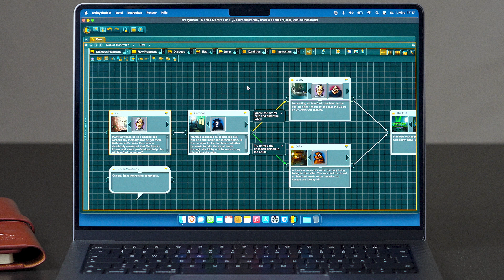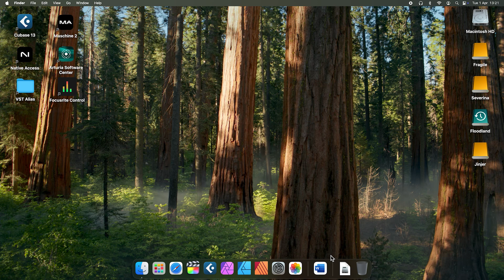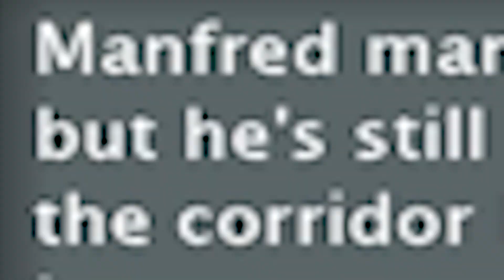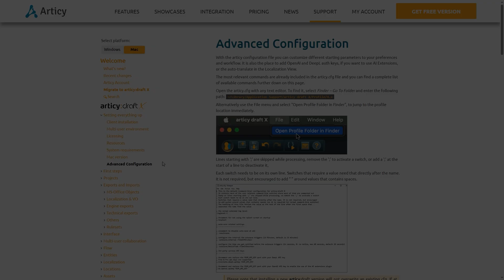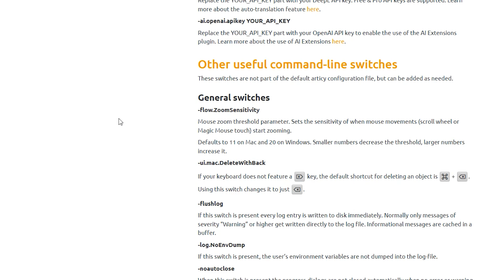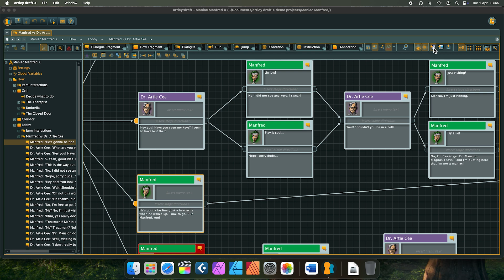articy:draft X Basics - Mac version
In this lesson we take a look at where the Mac and Windows versions of articy:draft X differ.

The articy:draft X Basics series is a collection of videos covering the fundamentals of articy:draft, meant to get you ready to tackle your very first project. Tailored to all of you who are just now starting out with articy:draft, or simply want to revisit some of the core functions of your favorite narrative design tool.

If you want to follow the series in text form check the blog post

Command line switch to delete just with “Backspace” instead of “Command Backspace”: -ui.mac.DeleteWithBack

Content:
00:00 Intro
00:25 Licenses
00:46 Installation & Registration
01:33 Demo projects
02:07 Keyboard shortcuts
04:14 Profile path
04:56 MS-Office exports